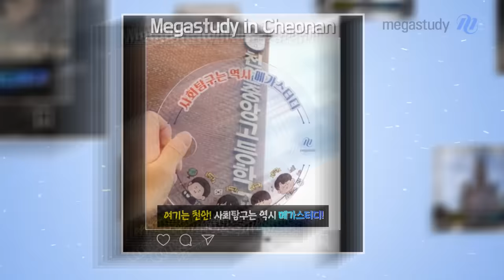[메가스터디] 전국 어디서나 사회탐구는 역시 메가스터디!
전국 방방곡곡
메가스터디 사회탐구와 함께하는 수강생들의 인증!

많은 수험생들의 사회탐구를 책임지고 있는 메가스터디!
여러분이 수능에서 1등급을 달성할 수 있도록
메가스터디가 언제 어디서든 함께하겠습니다

사회탐구는 역시 메가스터디